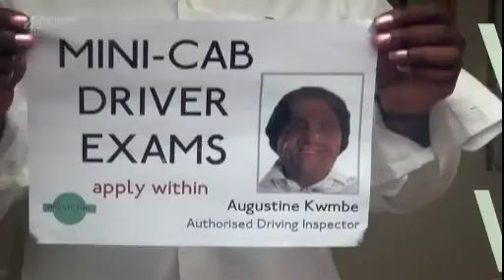Facejacker Augustine Mini Cab Tutor